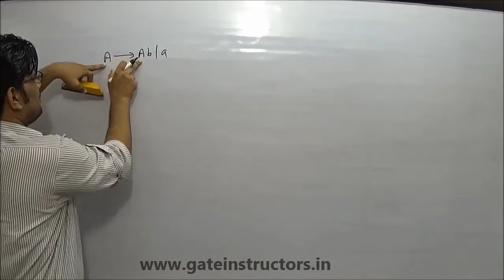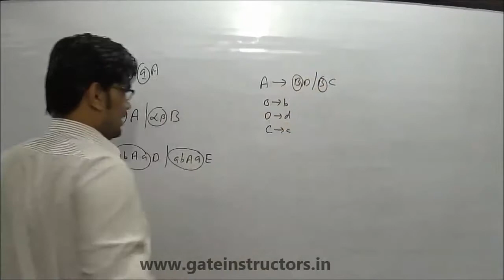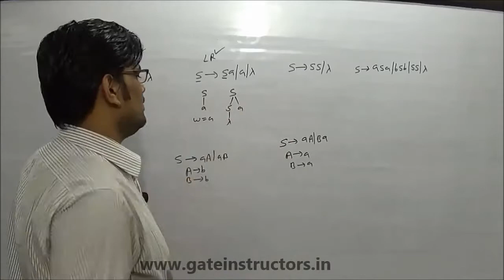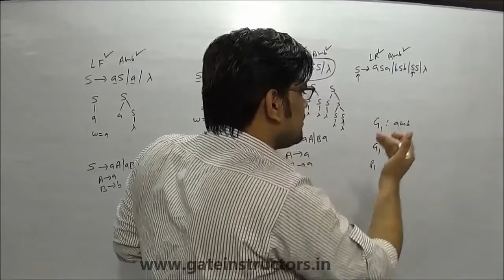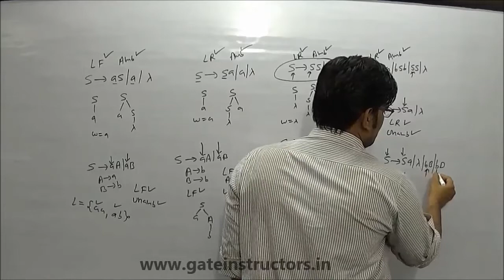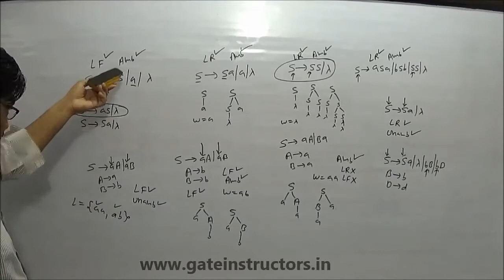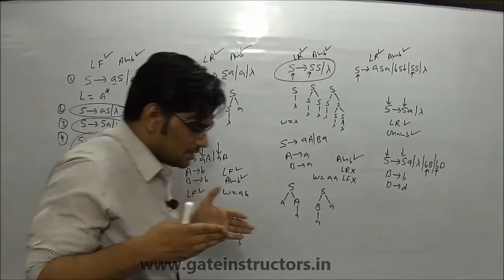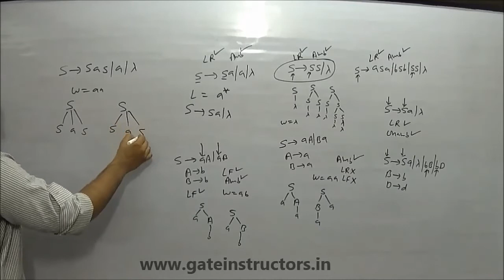Compiler Design: Eliminating left recursion left factoring, Removing Ambiguity | 36 Grammar Example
left recursion and left factoring examples
removing left recursion and left factoring
eliminating left recursion algorithm
eliminating left recursion from sdt
removing ambiguity in grammar
removing ambiguity in graft law
removing ambiguity in sentences
removing ambiguity in context free grammar

removing ambiguity in context free grammar ppt

removing ambiguity in cfg

removing ambiguity parse tree

removing ambiguity the biological species concept
unambiguous grammar examples

ambiguity in cfg

ambiguous grammar examples

converting ambiguous grammar to unambiguous

define ambiguity in cfg

how to convert ambiguous grammar to unambiguous grammar

ambiguous grammer

ambiguous to unambiguous cfg
left recursion and left factoring in compiler design

left recursion and left factoring ppt

program in c to remove left recursion
left recursion in compiler design program

left recursion in compiler design examples

left factoring in compiler design pdf

c program for left factoring in compiler design

c program to remove left recursion

compiler design lab programs
left factoring grammar

left recursion elimination

elimination of left recursion with example

how to remove left factoring

example left factoring of a grammar

right factored grammar

recursive descent parser

what is recursive descent parsing
left recursion and left factoring program in c

removing left recursion from context-free grammars

eliminating left recursion

eliminating left recursion example

eliminating left recursion in compiler design

eliminating left recursion in c

eliminating left recursion in grammar

left recursion elimination programme in c language

left recursion elimination and left factoring make the resulting grammar

left recursion elimination program in c